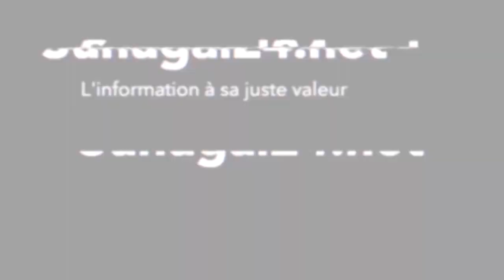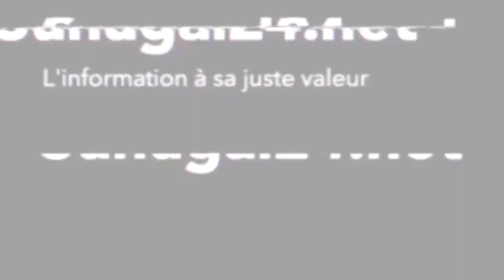Voilà le marabout qui avait menacé Selbé de se taire si non...